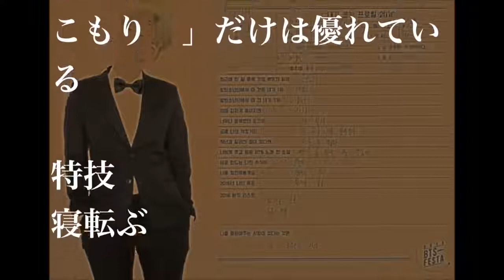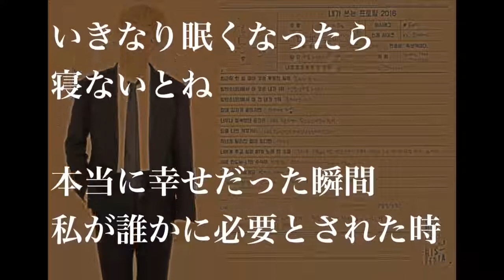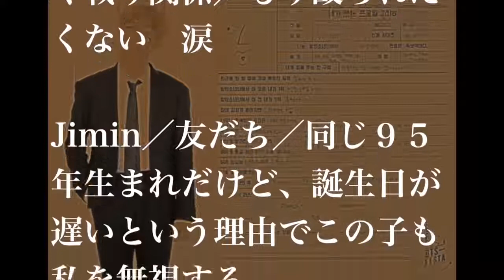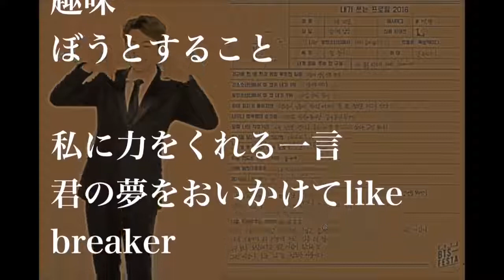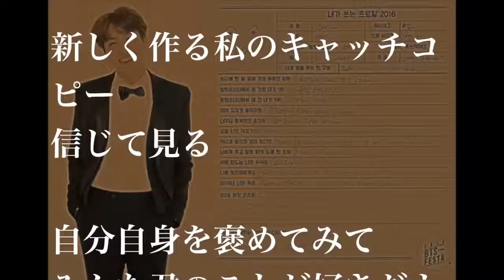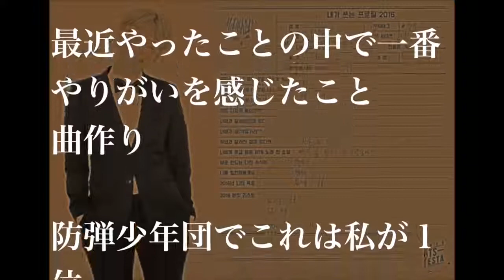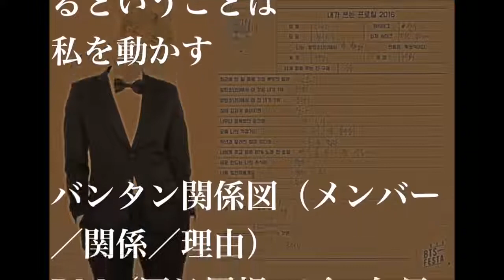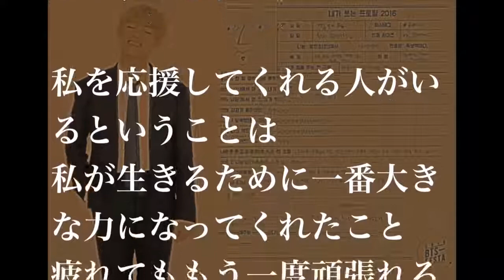【爆笑②】バンタンが自分で書いたプロフが超絶面白いと話題に！‹シュガ・V・J HOPE・ジミン編›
【関連動画】 BTS おもしろ＆テヒョンの理解不能な行動 【日本語字幕】